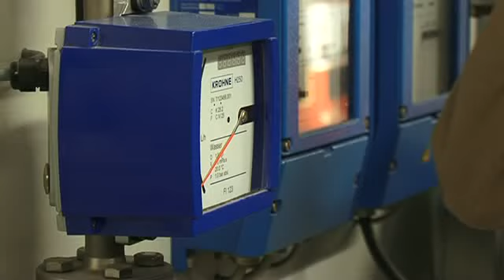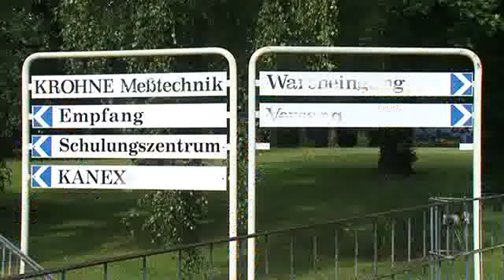Garrelt Duin zu Besuch bei "Krohne Messtechnik"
Wir tun es ständig. Egal, ob per Handy, Computer oder doch traditionell von Angesicht zu Angesicht. Nicht nur im Privaten ist die Kommunikation das A und O. Das hat auch NRW-Wirtschaftsminister Garrelt Duin verstanden. Im Rahmen seiner Tour „Wirtschaftsdialog vor Ort" machte er deshalb nun auch in Duisburg Halt. Neben dem Besuch bei der Niederrheinischen IHK stand dabei auch der Besuch eines ansässigen Familienunternehmens auf dem Programm.